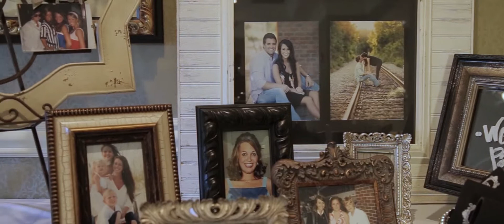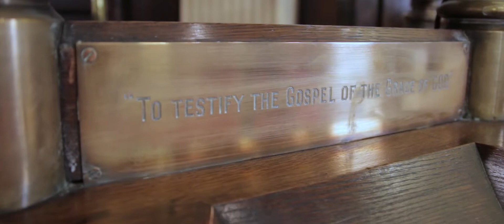JDL FILMS | Angie and Rob | Vicksburg, MS | Church of the Holy Trinity & The BB Club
We had the best time filming Angie and Rob’s wedding. This couple was fun, fun, fun! Angie, Rob, their families and friends were great to film because their love for each other were effortless and they truly made the day go by so fast. Everything from the hotel, to the Holy Trinity Church in Vicksburg, MS, the beautiful BB Club, and especially the Angie in her wedding dress were all breathe-taking and amazing! Congratulations Angie and Rob!